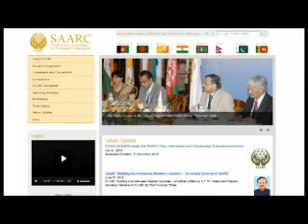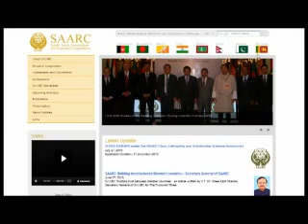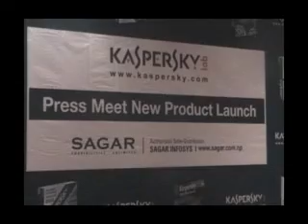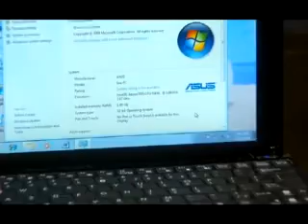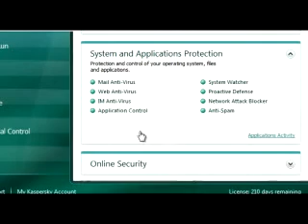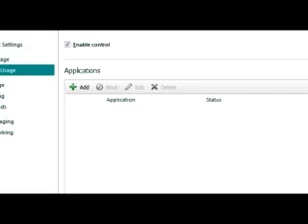ENTER TV SHOW PART ONE AUGUST 08, 2010